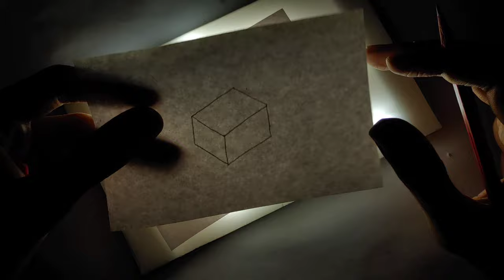How To Make A Drawing CopyPad With LED Strip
PARTS::::::::)